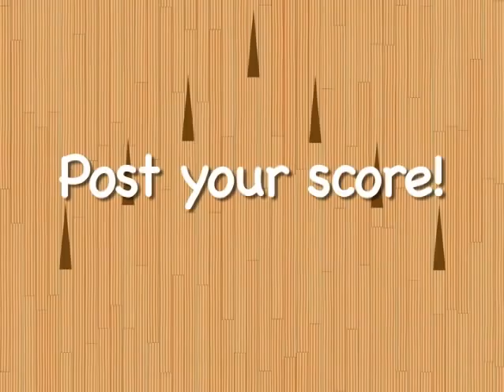"Strike Or No Strike" - Episode 2 (DON'T READ THE SPOILERS BEFORE WATCHING!)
Episode #2 of "Strike Or No Strike," the world's first bowling game show produced especially for YouTube viewers.  You play along while watching.  Here's how to score:  In each of ten frames, you'll see two bowlers -- one on the "left lane" and one on the "right lane."  Guess whether each player will bowl a Strike Or No Strike.  Guess both bowlers correctly in a frame and you score a strike, worth 30 points.  Guess one bowler right and one bowler wrong in a frame and you score a spare, worth 20 points.  Guess both bowlers incorrectly in a frame and you score an open frame, worth 10 points.  No cheating.  You only get to post your score the first time you watch.  Have fun playing Strike Or No Strike.

And yes, I do have entirely too much free time on my hands.  :-)